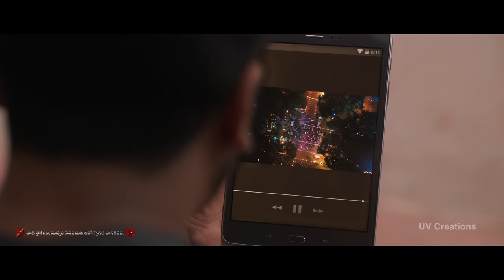Bhamalu Bhamaluu Full Video Song 4K | Mahanubhavudu Telugu Movie | Sharwanand | Mehreen | Thaman S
Bhamalu Bhamaluu Full Video Song 4K from Mahanubhavudu Telugu Movie on UV Creations. Mahanubhavudu film ft. Sharwanand & Mehreen Kaur Pirzada. Music by Thaman S. Written and directed by Maruthi.

Produced by Vamsi & Pramod. Mahanubhavudu movie also stars Nasser, Vennela Kishore, Raghu Babu, Venu Tillu, Bhadram, Anand, Gemini Suresh, Kalyani Natarajan and among others.

Song: Bhamalu Bhamaluu
Singer: Nakash Aziz
Lyrics: Bhaskarabhatla
Additional vocal arrangement by Sri Krishna
Shenai - Balesh
Bangra dolls live percussions
Dipesh (Mumbai) Lakshmi Narayana, Raju Veda, Raja
Mixed and mastered by Shadab Rayeen at new edge (Mumbai) (New York)

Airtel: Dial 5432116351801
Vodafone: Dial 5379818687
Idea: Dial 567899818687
BSNL: SMS BT 9818687 To 56700

For more updates about Mahanubhavudu and UV Creations